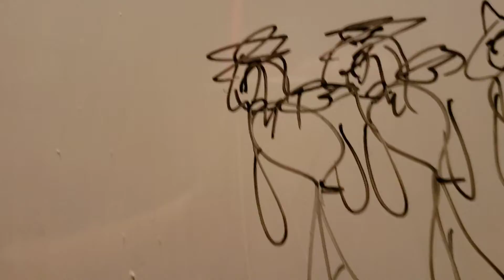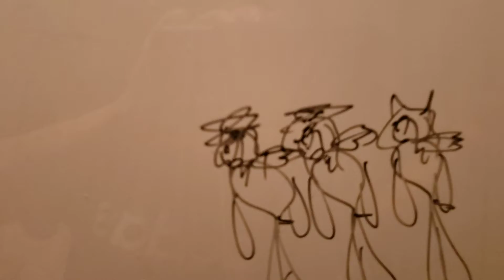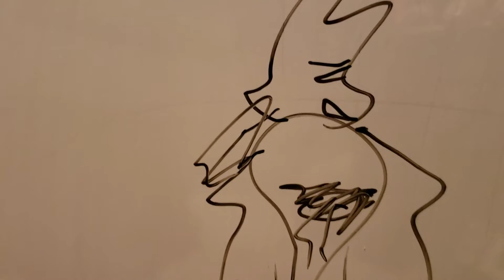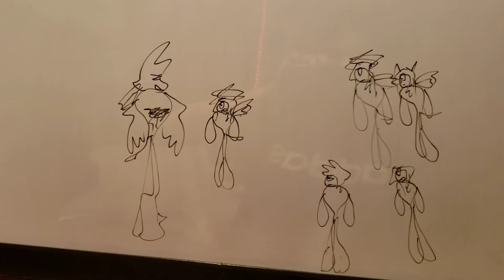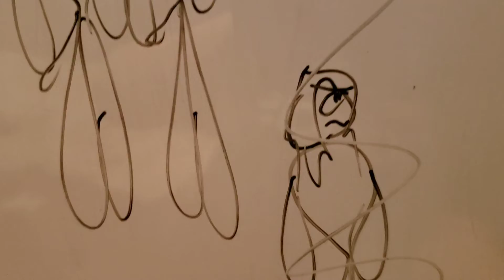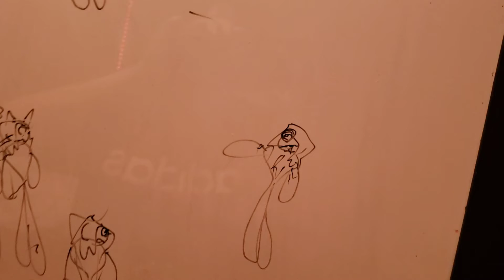Part 190, Don't kill my pet!